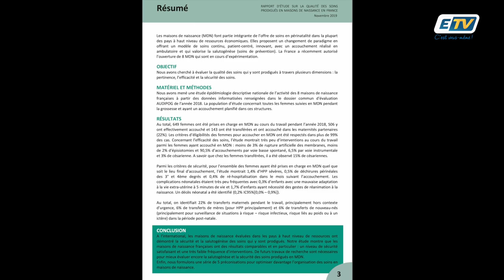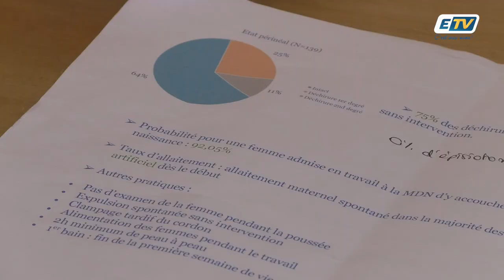Les maisons de naissance : le combat continue pour leur sauvegarde !